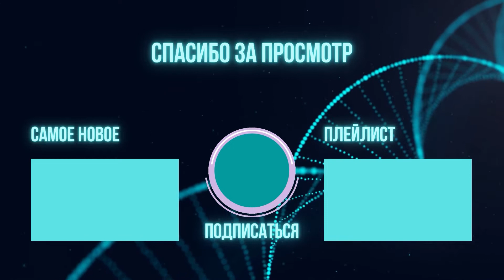Его не видно а Он есть!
Понравилось видео? Поддержите нас репостом и лайком!

ℹ️ Научное шоу со смыслом.